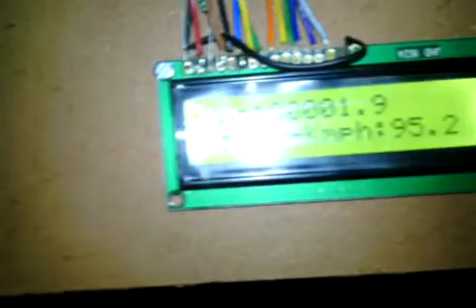How vehicle speedometers and odometer work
This project is explain how vehicle speedometers and odometer works